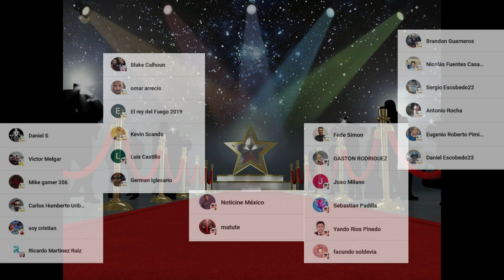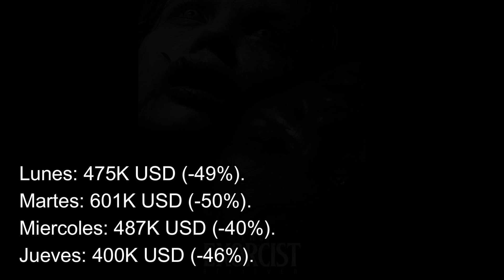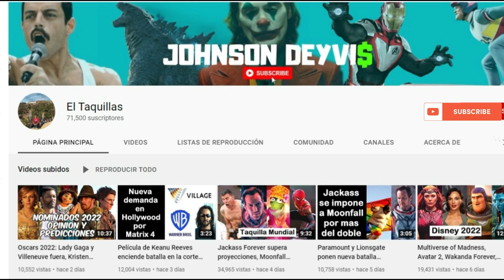The Eras Tour supera a Tortugas Ninja, Killers of the Flower Moon 60M, El Exorcista Creyentes